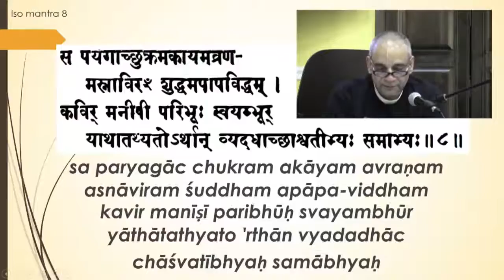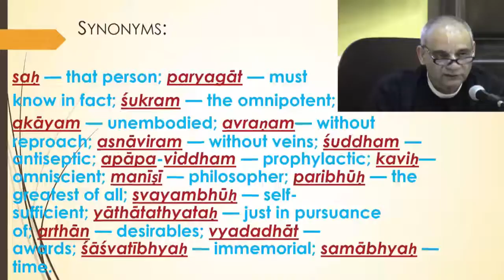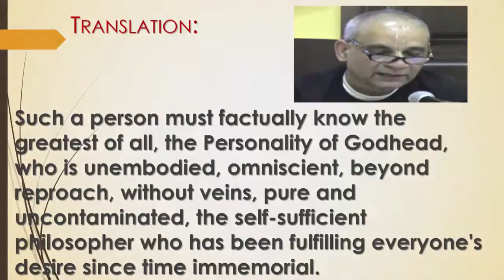Śrī Īśopaniṣad Series part 9: Mantra 8 by H.G. Dāmodarānanda Prabhu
Śrī Īśopaniṣad Mantra 8

Hare Kṛṣṇa Vedic Center Temple Bloomington IL USA 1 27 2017